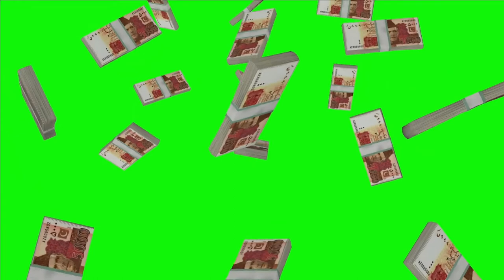Dollar falling in green screen video Ultra HD footage for free download